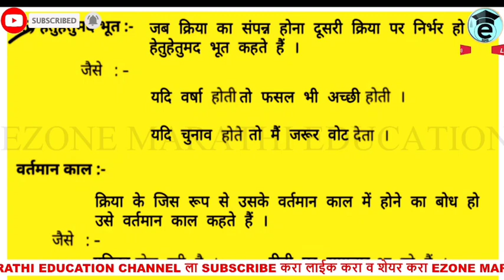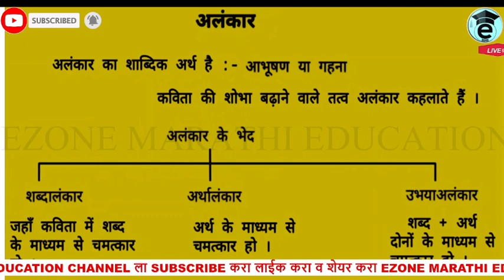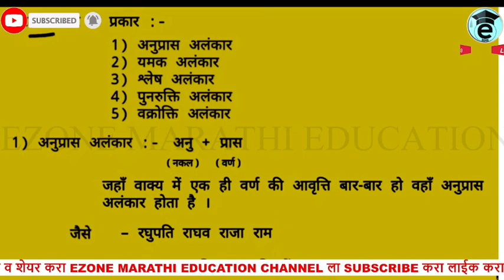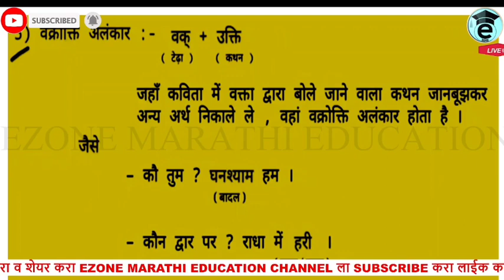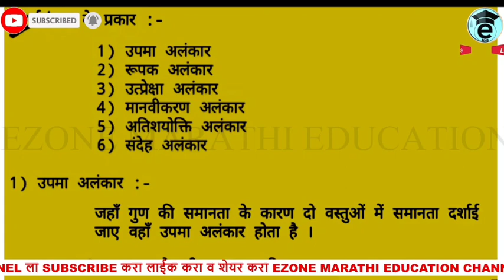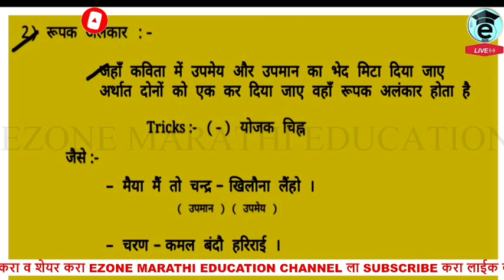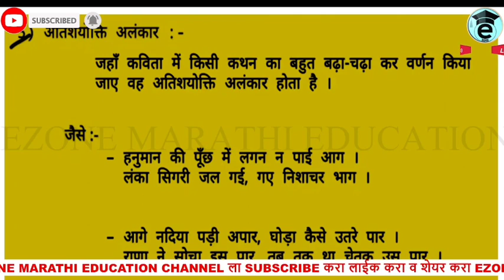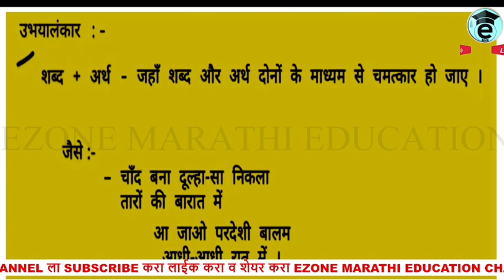11th class Hindi Grammar | first Term Exam | Second Term Exam | अकरावी हिंदी व्याकरण सराव